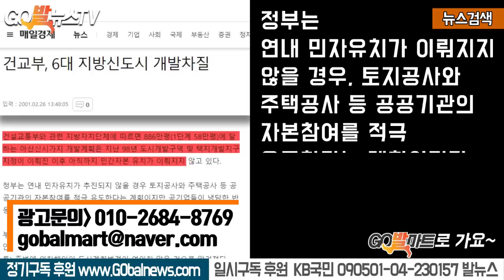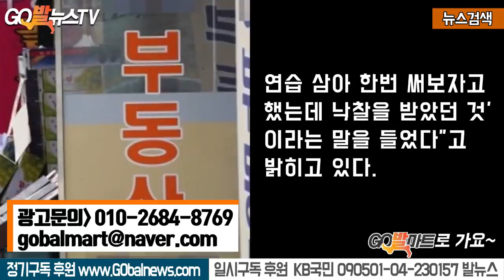3.27 윤석열 장모 LH땅 투기의혹 제2라운드 시작.. 윤석열측 반론을 강진구 기자가 재반박하다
3.27 윤석열 장모 LH땅 투기의혹 제2라운드 시작.. 윤석열측 반론을 강진구 기자가 재반박하다